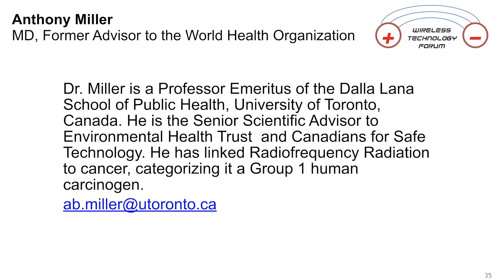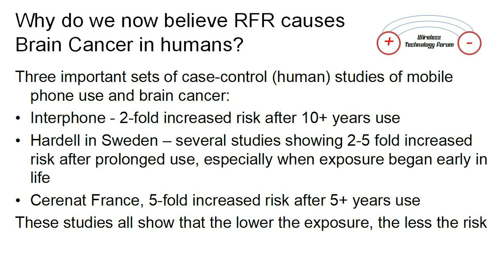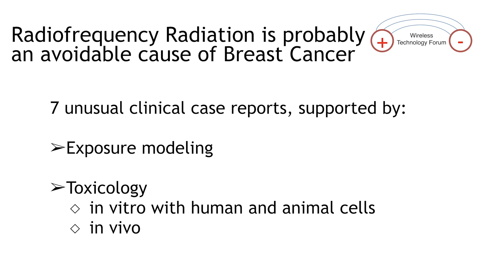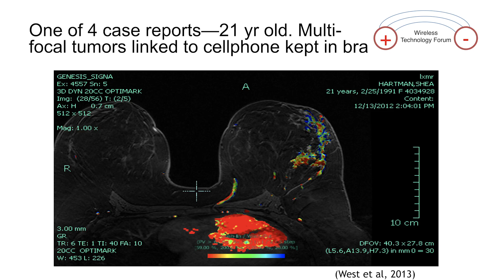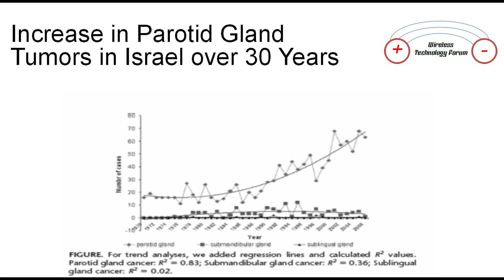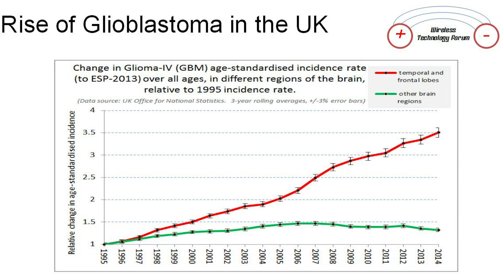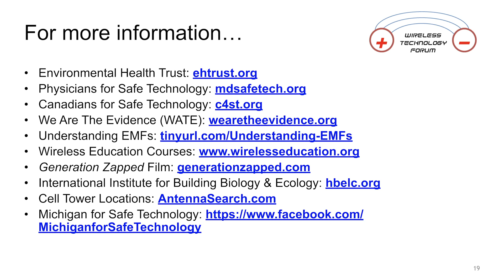Dr. Miller: The Body of Evidence Linking Cell Phone and Wireless to Cancer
Senator Colbeck sponsored a 5G and Wireless and Health Forum December 2018 Dr. Anthony Miller is a physician and epidemiologist.  Dr. Anthony Miller is currently Professor Emeritus at the Dalla Lana School of Public Health, University of Toronto.  He has served as Director of the Epidemiology Unit of the National Cancer Institute of Canada, Chair of the Department of Preventive Medicine and Biostatistics, University of Toronto, Senior Epidemiologist, International Agency for Research on Cancer, and Head, Division of Cancer Epidemiology, German Cancer Research Centre, 2000-03; consultant to the Division of Cancer Prevention, U.S. National Cancer Institute and to the World Health Organization.